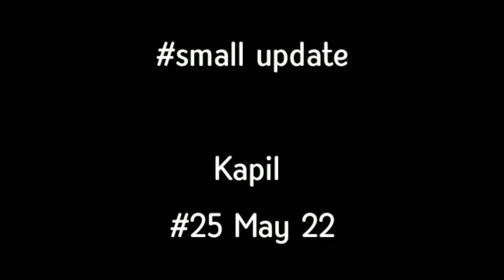small update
Please Support Dear:

Kapil Kumar

Follow Us On:  Become My Best Friend